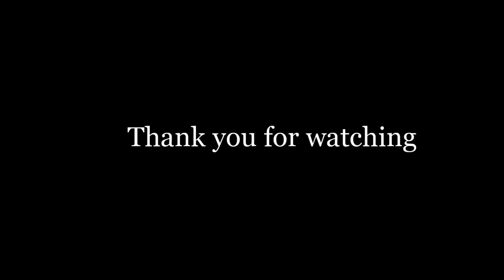WATERCOLOR - 水彩イラスト ”花魁” / Illustration "Oiran" / Japanese Kimono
In this today's video, you might not be familiar with Oiran.
Oiran who actually was Lady of pleasure or Woman of the street in Edo era (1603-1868), has been
still continuing to be handed down until today. I am going to show you Oiran drawing and painting
as one of our history in Japan.

Materials:
Watercolor: Schmincke, W&N, Holbein
Acryl Gouache (white)
Paper: Arches, Hot press, 300g/m
Brush: Raphael 7, Reonard 4
Pencil: Deleter